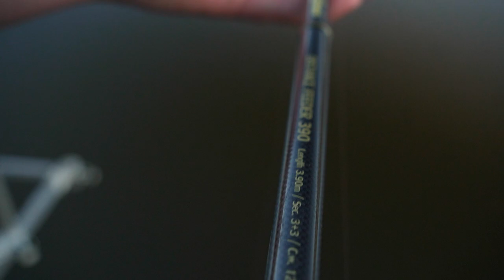Mikado KATSUDO DISTANCE FEEDER 3.9